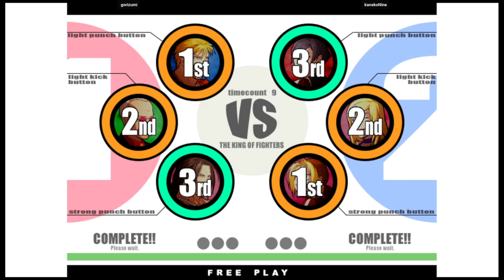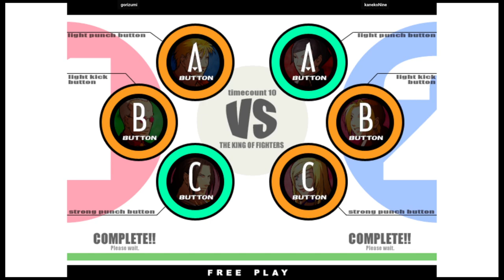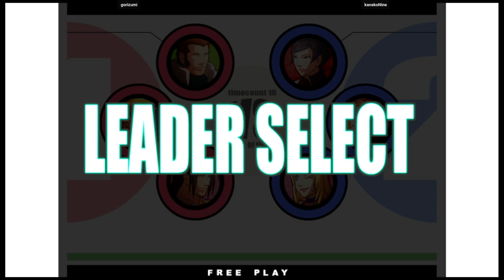KOF XI - gorizumi VS kanekoNine | 🇯🇵🇰🇷 Fightcade2